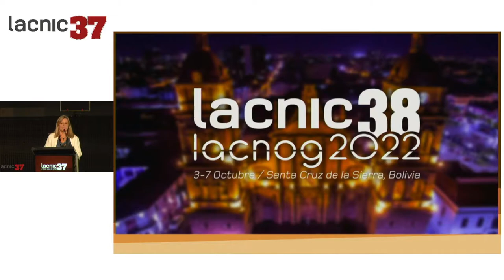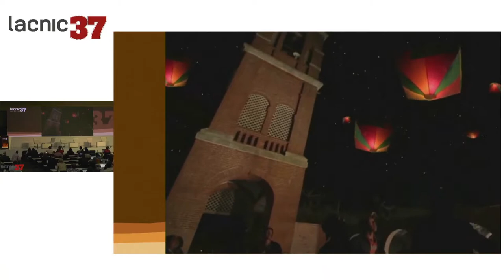LACNIC 37 Wrap Up